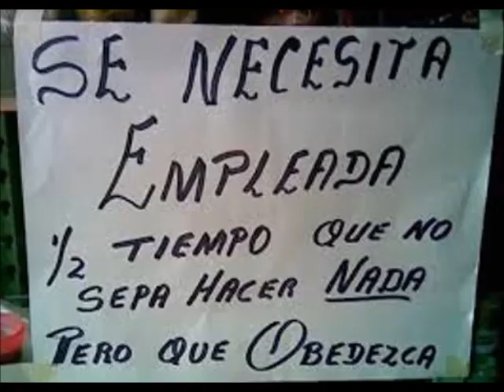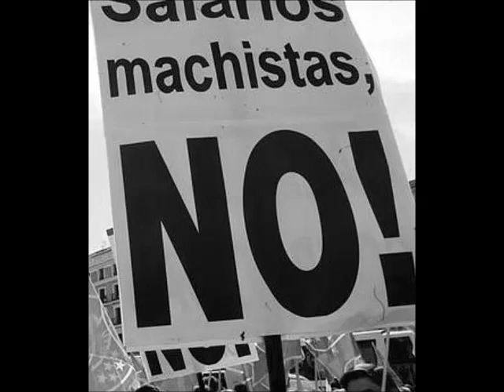8 de marzo Canción de Jose Molina con Amparo Ochoa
Estaba yo pensando y no puedo comprender,
Que caso tan curioso es el de la mujer,
Trabaja como un burro y a la hora de cobrar,
Le dan una patada y vuelve a trabajar

Que lava los pañales la ropa del señor,
Que friega bien los pisos también el comedor,
Lava bien las ventanas para que entre mucho Sol,
Y para que descanses limpias el comedor.

Te reprime el marido te reprime el patrón,
La iglesia, la familia también la sociedad.
Tu hijito el mas pequeño se ha vuelto un dictador,
te remata el estado machista y opresor.

Vieja... Estoy con los amigos prepara de almorzar,
Y sírvenos los tragos en el salón de estar,
Ya cuando este borracho me llevas a acostar,
Y te quedas conmigo que quiero descargar.

Para que quieres un macho llorón y golpeador,
Que solamente te use y no te haga gozar,
Para que sirve un payaso, borracho y haragán,
Si vives en pareja ha de ser en libertad.

Querida compañera ni la de un caracol,
Exigimos ternura amor y devoción,
Que te damos a cambio de tu generosidad,
Insultos y maltratos cuando mejor te va.

Ya deja el estropajo dedícate a estudiar,
Ya deja las escobas y empieza a pensar,
Ya deja las sartenes y empieza a comprender,
Que no eres una esclava, eres una mujer.

Ya cuando eres abuela te miras con dolor,
Tu belleza se ha ido tu juventud también,
Serviste pa´ servir y nunca protestar,
Es demasiado tarde te tienes que aguantar.

Por eso a las jóvenes les decimos:

Fájate las enaguas deja de ser servil,
Si te exigen respeto te deben respetar,
Ya deja el fregadero, el metate y el mandil,
Ya rompe las cadenas y decídete a vivir.

Tu tienes derecho al amor,
Tu tienes derecho a vivir,
Tu tienes derecho a decidir,
Tu tienes derecho a ser feliz.